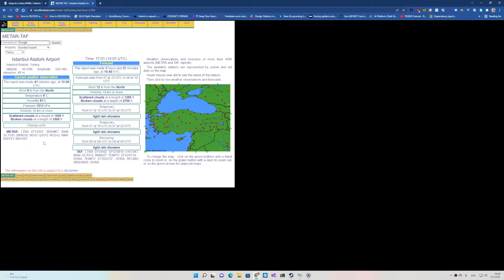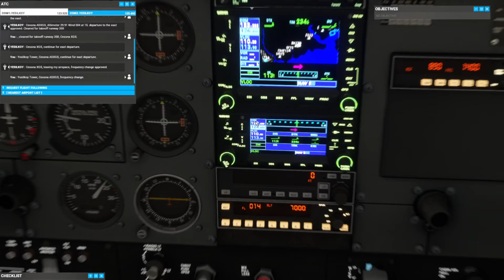MSFS 2020 - Flight over Aya Sofya - Istanbul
Taking off on a foggy day from Ataturk airport in Istanbul. Flyby Aya Sofya, return to the airport and landing on runway 35R.